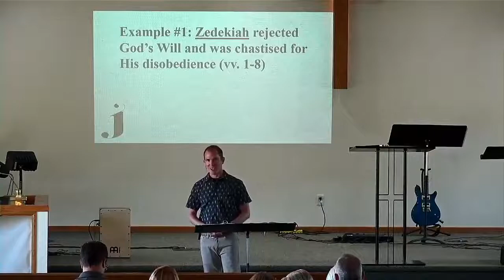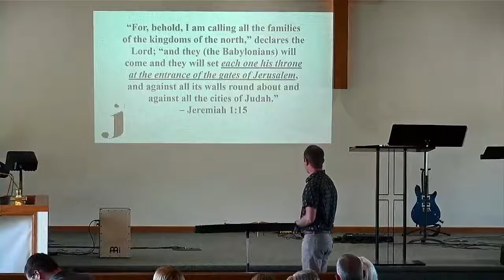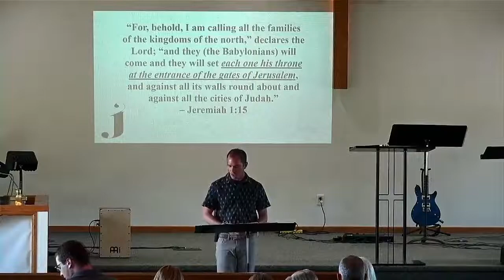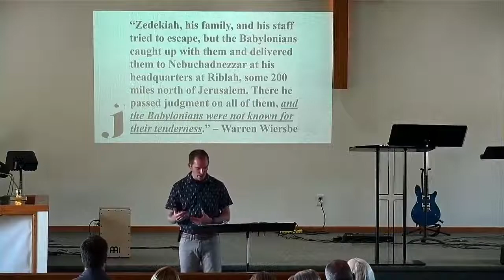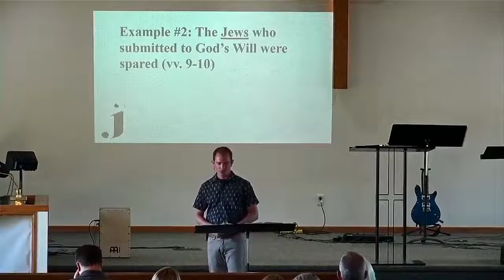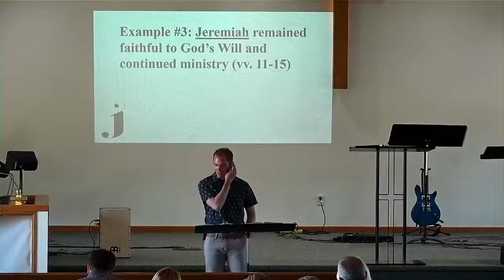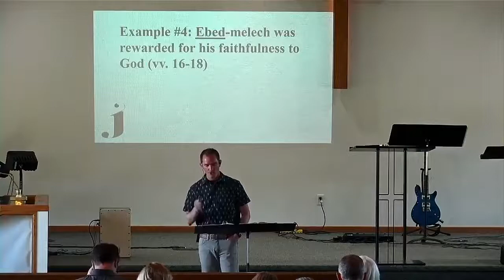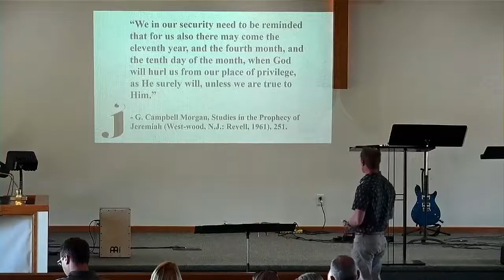Lesson #42: Jeremiah 39:1-18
BIBLIOGRAPHY:

Dyer, Charles H. The Bible Knowledge Commentary: Jeremiah

Gaebelein, Frank. The Expositor's Bible Commentary vol. 6: Isaiah, Jeremiah, Lamentations, Ezekiel

Gingrich, Roy. The Book of Jeremiah

Hays, J. Daniel. Jeremiah and Lamentations

Ironside, Harry. Notes on the Prophecy and Lamentations of Jeremiah

Jensen, Irving. Everyman's Bible Commentary: Jeremiah and Lamentations

MacDonald, William. Believers Bible Commentary: Jeremiah

McGee, J. Vernon. Thru the Bible vol. 24: The Prophets

Petersen, William J. Jeremiah: The Prophet Who Wouldn't Quit

Stedman, Ray C. A Nation in Crisis: How the Prophecy of Jeremiah Speaks to Our Culture

Multiple Faculty Contributors. Moody Bible Commentary: Jeremiah

Wiersbe, Warren W. Be Decisive

Wilkinson, Bruce (Boa, Kenneth). Talk Thru the Bible: Jeremiah